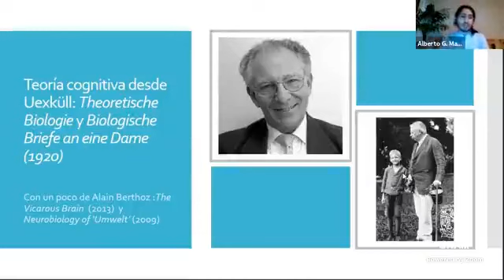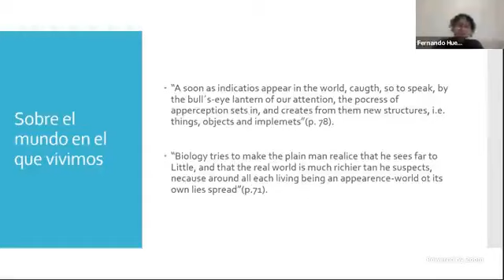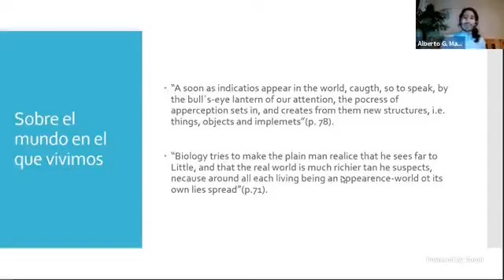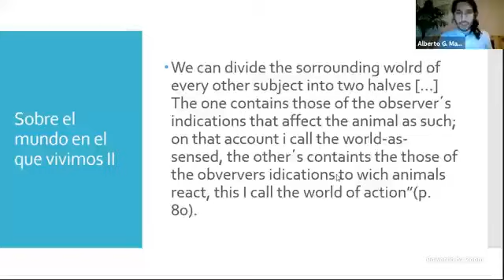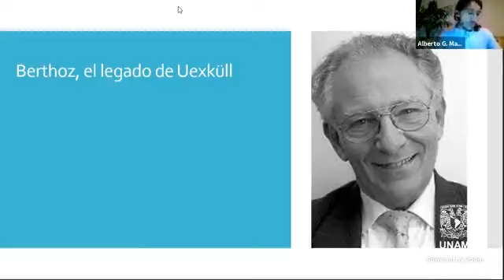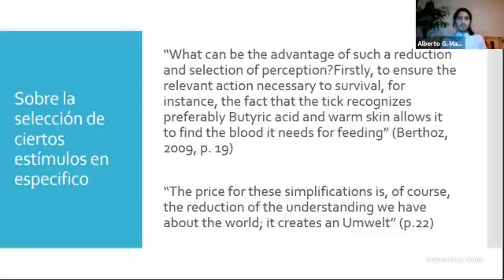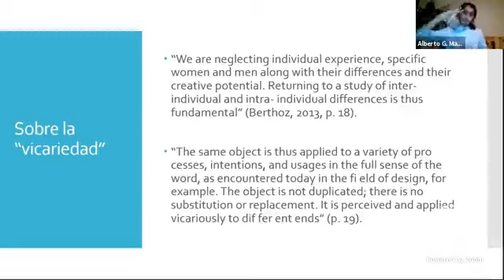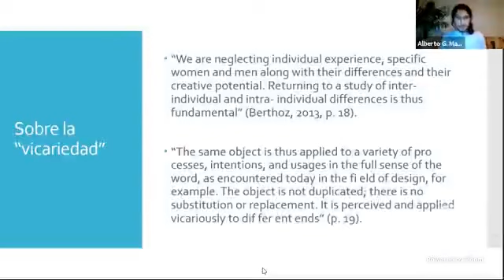Seminario de Filosofía de la Mente. Biología Teorética de Jakob von Uexküll. Por Alberto G. Marañón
Decima sesión del seminario extraordinario de filosofía de la mente, hospedado por el Dr. Fernando Huesca Ramón. Esta sesión aborda el pensamiento del biólogo báltico Jakob Von Uexküll, sus investigaciones acerca de la cognición animal, el mundo, y su legado en la neurobiología contemporánea.

Bibliografía de la sesión:
Uexküll, J. V. (1926). Theoretical Biology. Harcourt, Brace & Company (pp. 70-86)

Berthoz, A. (2009). The Human Brain "Projects" upon the World, Simplifying Pinciples and Rules of Perception. En Berthoz, A. & Yves C. (Eds.), The Neurobiology of Umwelt. (pp. 17-28) Springer.